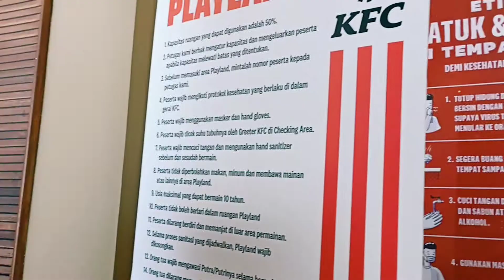Brithday Mert Koksal